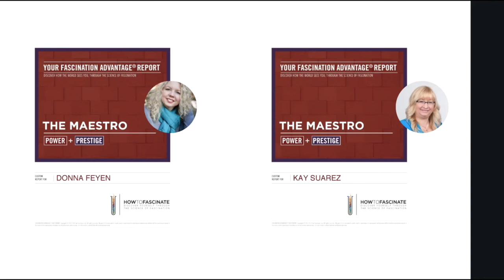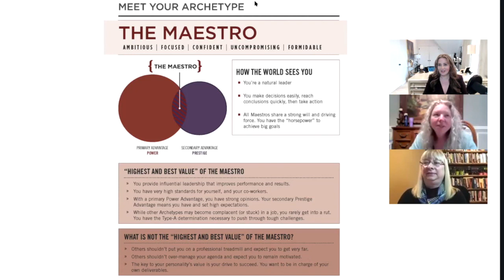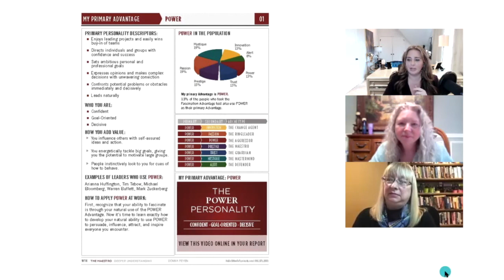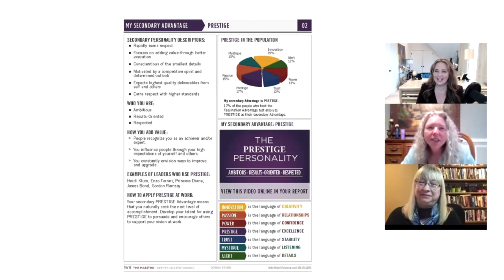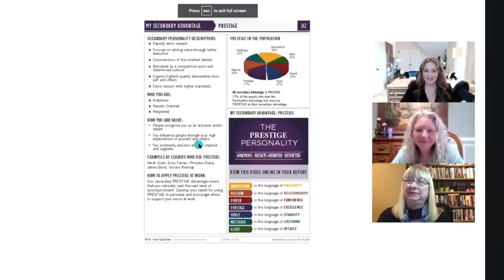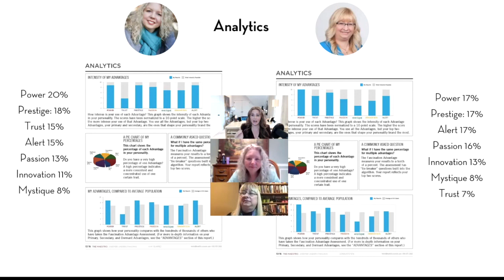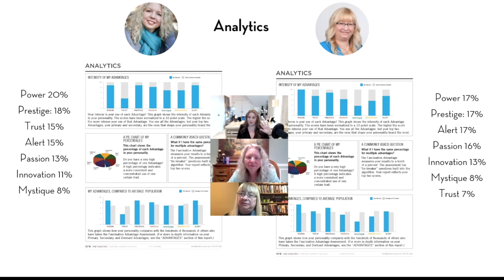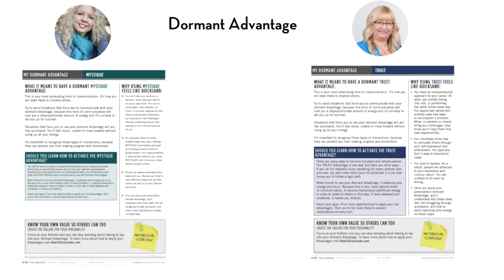Live Personal Brand Coaching Session Using How to Fascinate® (Ep 91)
According to their Fascinate Test reports,Kay Suarez and Donna Feyen are both Maestros. Yet, Amber Hurdle shows these friends and colleagues how they are different and how they uniquely create value during this live coaching session. Tune in to learn how to go deeper than the surface in personality assessments, and see if you can figure out how you fascinate!

Links and Mentioned Resources:

Take the Fascinate Test here to learn how the world sees you at best

To discuss bringing the How to Fascinate system to your organization,

To book a discovery call to find out (with no pressure) if I’m the right personal branding, leadership, or business branding coach for you,

*Some of these links may be affiliate links that allow me to earn a small commission, but does not change your cost, nor does it sway my full endorsement of the resource.

Kay Lynn Suarez is a passionate IT Consultant, life coach, and speaker. Throughout her multifaceted career, she has shared her entrepreneurial can-do attitude and highly effective management style to promote a shared vision and build positive working relationships.  Kay is known for transforming complexity into elements that can be evaluated, organized, and optimized or eliminated.   Her side hustle has earned her the reputation as a high-level real estate investor and design specialist with the innate ability to create warm and welcoming spaces. She is the co-founder of Best US Investment, LLC, where she creates wonderful spaces for families to live, love, and make memories with their children and grandchildren. To find out more, visit:

Donna Feyen is the founder of More Than A Review, a book review site with content ratings. Her side hustle provides in-depth book reviews while also including a detailed “grading” system to provide readers upfront knowledge about the content of books they choose to read. Since 2012 she’s nurtured a community that rallies around a shared passion for reading books that are high quality, with clean content. Donna and her husband, Ray, live in Northwest Arkansas with their three black Labrador retrievers. She is a reader, a runner, and loves music. To find out more, visit: